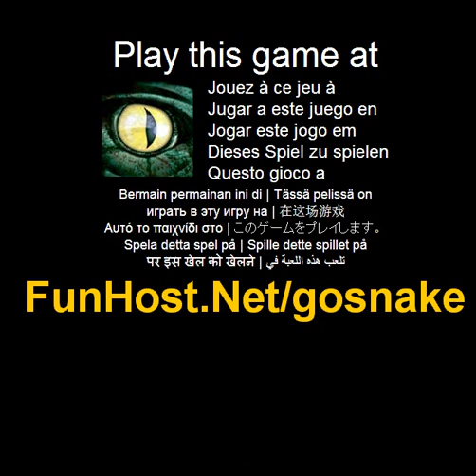Go cobra - o jogo de vídeo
Use as setas para direcionar sua cobra. Devoram moscas, aranhas, baratas e rãs. Evite paredes e lagoas!. Devoram moscas, aranhas, baratas e rãs. Evite paredes e lagoas!. Joga este jogo no O jogo - www - Facebook - Twitter - YouTube